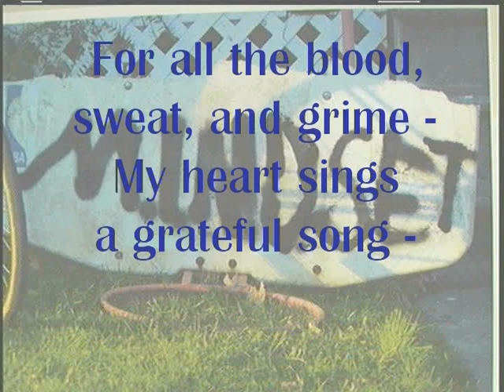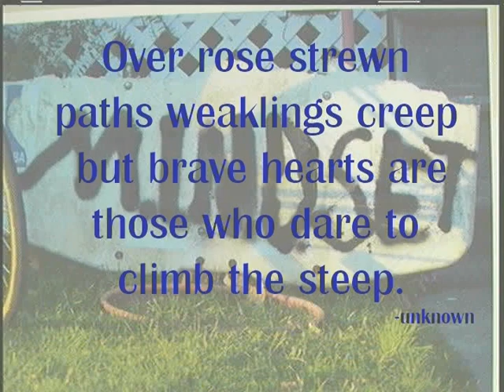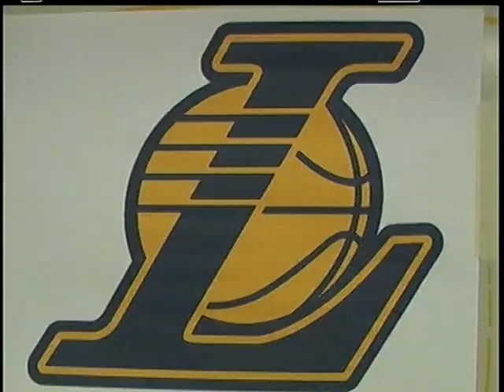2009 2010 Highlights